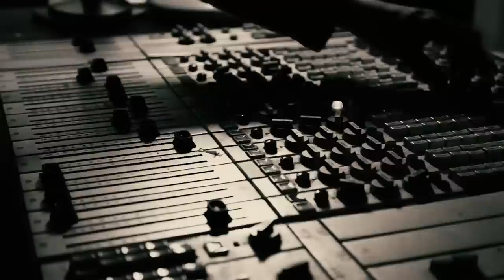Typh Barrow - Daddy's Not Coming Back